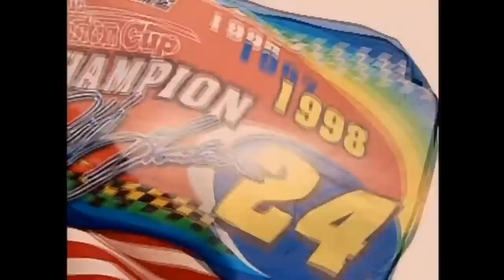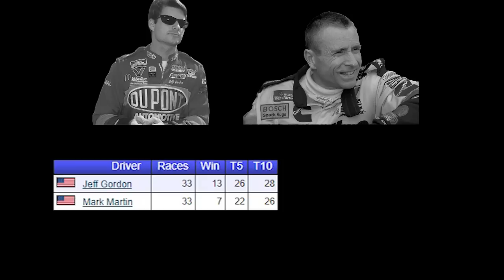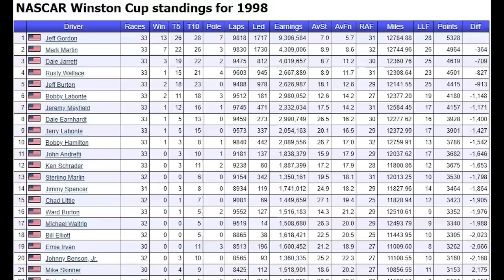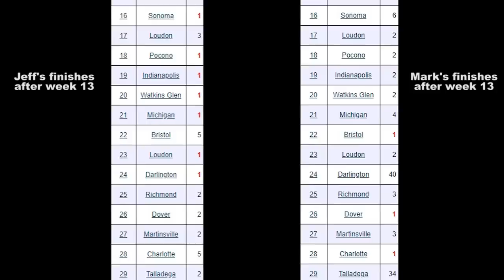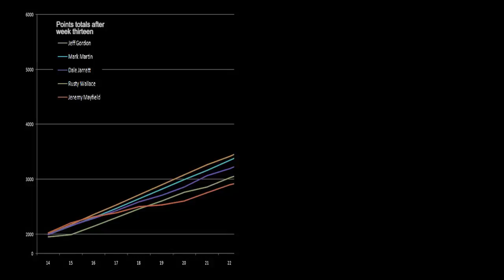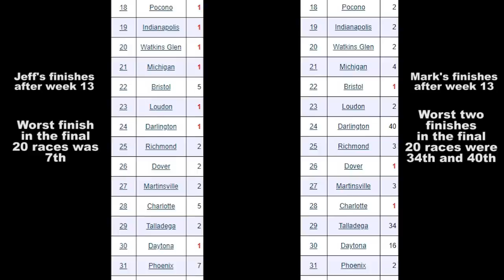The 1998 NASCAR Cup Season was Dominated by Just 2 Drivers | The Mark Martin Apologetics Tour Part 3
The 1998 Winston Cup season kind of came out of left field for most people. In an era of considerable parity, two men stepped up and had the best statistical years of their careers and won a combined 21 races that year, leaving no room for anyone else to shine. 1998 wasn't just an amazing year for Mark Martin and Jeff Gordon, but also the 50th anniversary of the sport, and the year that solidified the Jeff Gordon-Mark Martin rivalry. Going forward, you could always judge how good one driver's year was, based one whether or not he did better than the other. To this day, the 1998 NASCAR Winston Cup Season is still my favorite season in NASCAR history, and for good reason.

Music in order of appearance: Matt Sibley - Tired of Saying